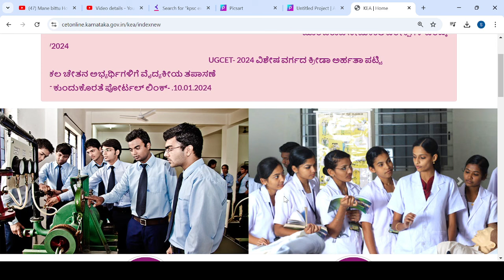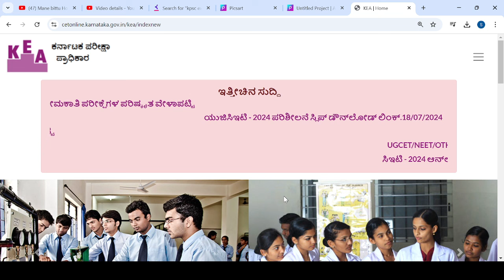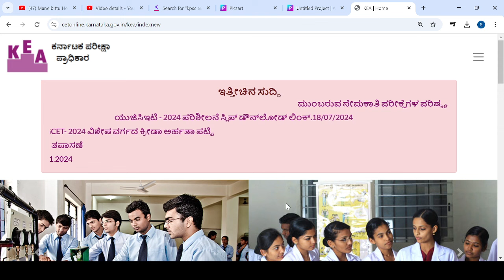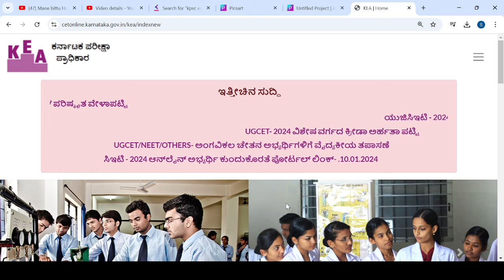KCET SEAT IMPORTANT UPDATE|KEA|students solution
Upi id:hatersvtu@ybl

kcet update,
kcet updates 2024,
kcet updates,
kcet updates today,
kcet updates today 2024,
kcet updates 2024 in kannada,
kcet updates 2024 educare karnataka,
kcet updates news,
kcet updates 2024 in hindi,
kcet updates 2023,
kcet updates channel,
kcet updates 2024 malayalam,
kcet updates rh chemistry,
kcet mock allotment update,
new update about kcet 2024,
latest update about kcet 2024,
kcet application form 2024 new update,
kcet mock allotment 2024 update,
kcet _2024_ mock allotment result update,
kcet application form 2024 update,
latest update about kcet,
how to update marks in kcet application,
kcet updates 2024 bsc nursing,
bcu configuration,
bcu results 2023,
kcet counselling update,
kcet counselling update 2024,
kcet counselling process 2024 update,
kcet news update today rh chemistry,
kcet counselling process 2024 new update,
kcet counselling latest update,
kcet updates youtube channel,
kcet counselling date 2024 update,
how to update cbse marks in kcet,
kcet exam update,
kcet exam updates malayalam,
educare karnataka kcet updates,
kcet exam new update,
kcet _2024_ mock_02_option_entry_link_update,
kcet option entry 2024 update,
kcet news update today in english,
kcet exam 2024 update,
how to update marks for kcet,
kcet 2024 grace marks update,
kcet 2024 grace marks new update,
how to update marks in kcet 2024,
how to update 12th marks in kcet,
how to update rd number in kcet,
kcet news update today in hindi,
how to update 12th marks in kcet 2024,
kcet updates in kannada,
kcet new updates in kannada,
kcet news update today in kannada,
kcet updates kannada,
jkct,
jk 2024,
jku admission,
kea kcet updates,
kcet latest update 2024 malayalam,
kcet live updates,
kcet news update today live,
latest kcet update,
kcet marks update,
kcet marks update 2024,
kcet mahi updates,
kcet new update 2024 malayalam,
kcet mock allotment 2024 today update,
kcet new update,
kcet new update 2024 today,
kcet news update today 2024,
kcet result 2024 new update,
update of kcet 2024,
new update of kcet 2024,
latest update of kcet 2024,
new update of kcet,
latest update on kcet,
kcet out of syllabus 2024 update,
kcet news update today public tv,
how to update puc marks in kcet 2024,
how to update pu marks in kcet,
qualify qlik sense,
kcet qualifying marks 2023,
kcet result update,
kcet recent updates,
kcet result update 2024,
kcet results 2024 today update,
kcet result update today,
today kcet update 2024,
update dlc yuzu,
when is kcet results 2023,
x and y equation,
x and y graphs,
kcet update youtube channel,
kcet 12 marks update,
kcet updates 2024 today,
kcet updates 2024 choice entry,
kcet updates 2024 neet,
kcet 2024 update,
kcet 2024 update today,
3rd round kcet,
kcet postponed,
kcet rh chemistry,
4 in 4 krs,
4th house krs,
4 in 12 krs,
kcet marks allotment,
7th house krs,
7600x vega,
7th house virgo